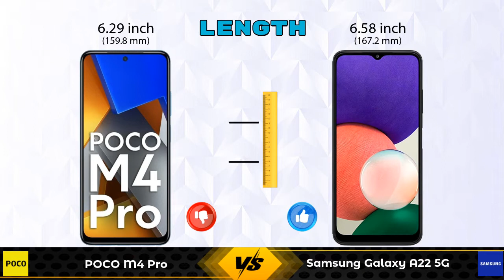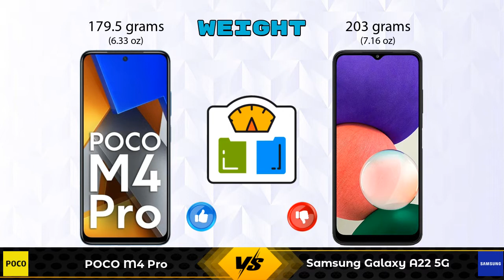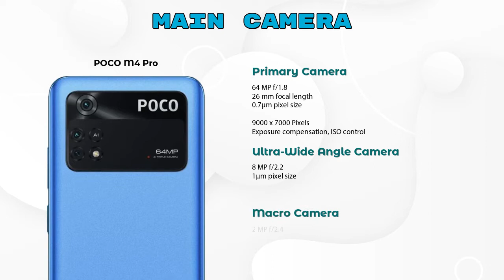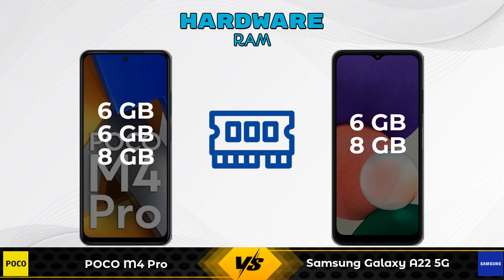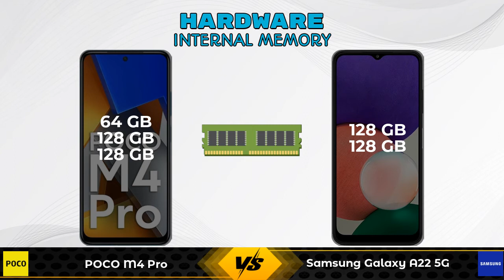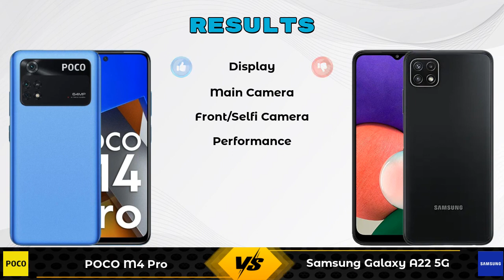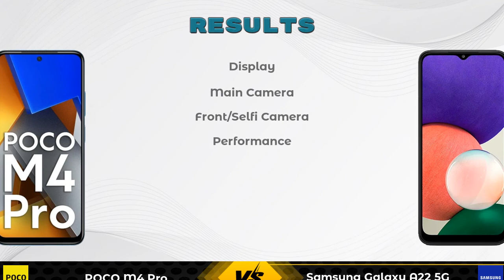POCO M4 Pro Vs Samsung Galaxy A22 5G - Full Comparison [Full Specifications]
In this Video we are Comparing POCO M4 Pro Vs Samsung Galaxy A22 5G with [Full Specifications].

Variant Details:
6 GB / 64 GB - 14999
6 GB / 128 GB - 16499 (Flipkart)
8 GB / 128 GB - 17999 (Flipkart)

Variant Details:
6 GB / 128 GB - 18149
8 GB / 128 GB - 20779 (Flipkart)
8 GB / 128 GB - 20150 (Amazon)

POCO M4 Pro Vs Samsung Galaxy A22 5G full specifications
Samsung Galaxy A22 5G Vs POCO M4 Pro full specifications
POCO M4 Pro Vs Samsung Galaxy A22 5G comparison
Samsung Galaxy A22 5G Vs POCO M4 Pro comparison